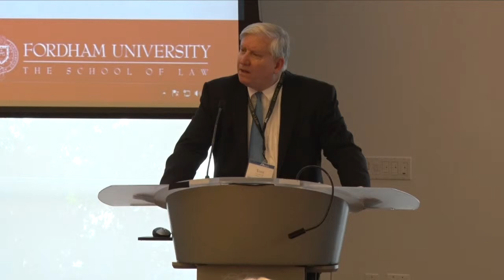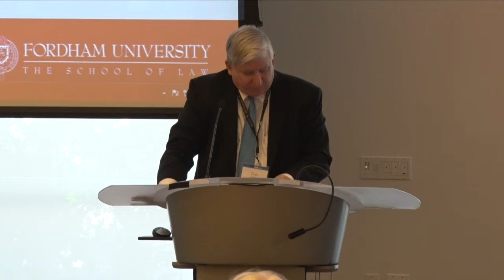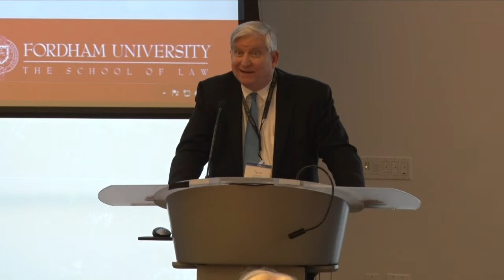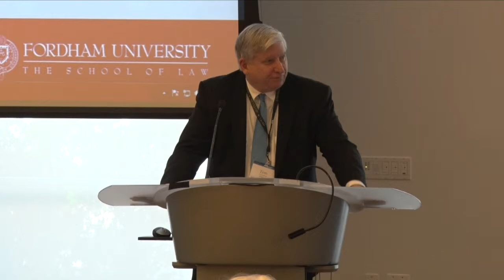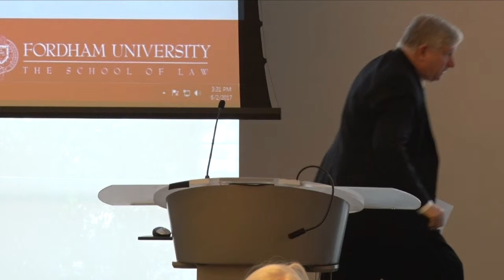Legalized Marijuana: Dazed and Confused | Part 1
The panel examined the challenging forensics issues arising from the cannabis industry during "Legalized Marijuana: Dazed and Confused" on June 1 in New York, NY as part of the 8th Annual Prescriptions for Criminal Justice Forensics Conference.